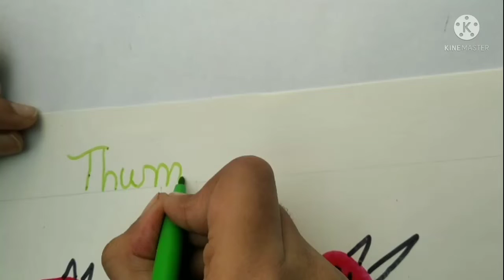thumb impression drawing||how to make a thumb impression drawing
how to make a thumb impression drawing.